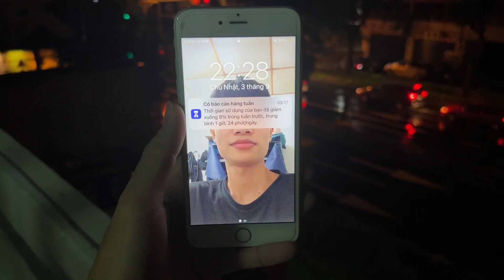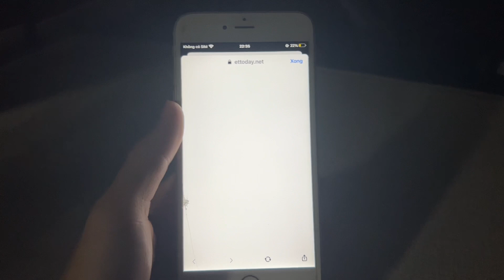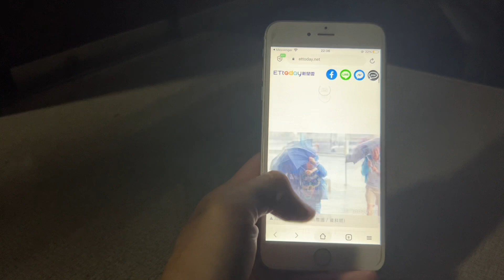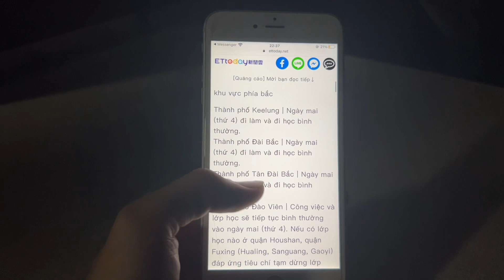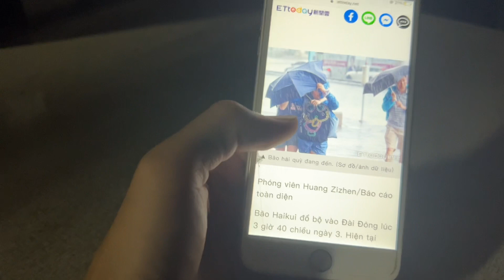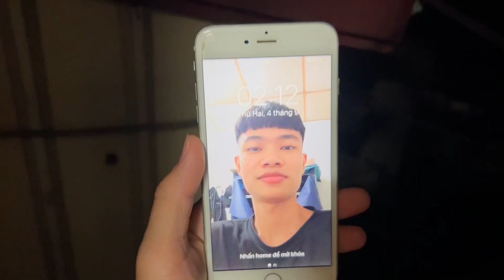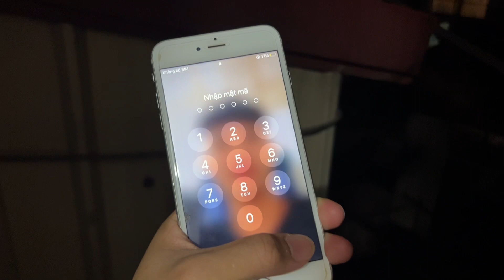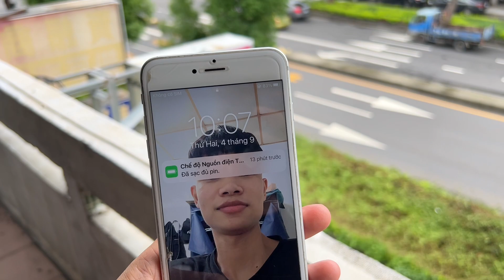Tình Hình Bão Haikui (Hải Quỳ) Ở Đài Loan | Được Nghỉ Làm 1 Ngày Mà Trời Vẫn Hửng Nắng |VBN Official